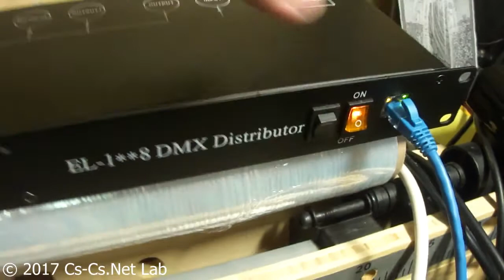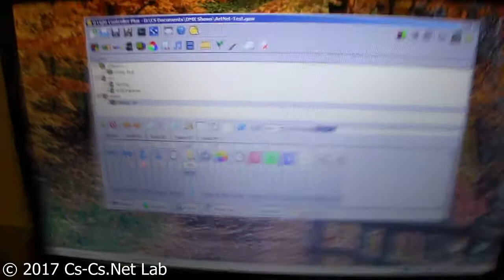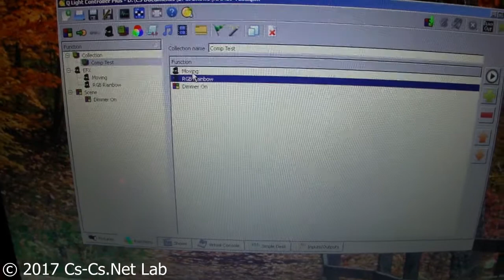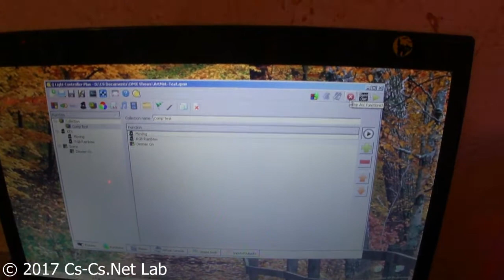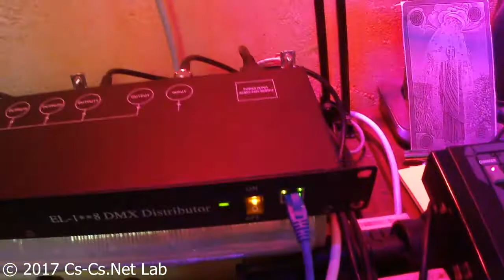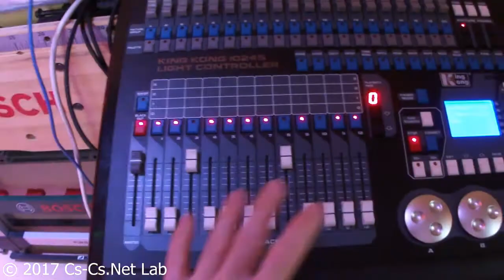Cs-Cs: ArtNet-DMX конвертер SmartShow NetDMX II в рэковом корпусе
Переделал ArtNet/DMX-конвертер SmartShow NetDMX в рэковый корпус для удобства. Корпус взят из DMX-сплиттера, поэтому можно переключаться между режимом сплиттера или ArtNet.